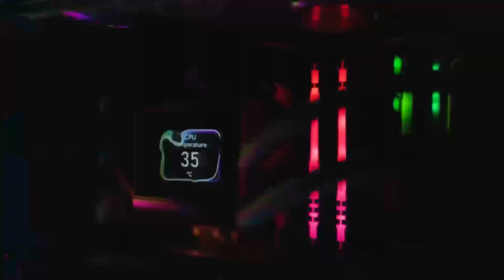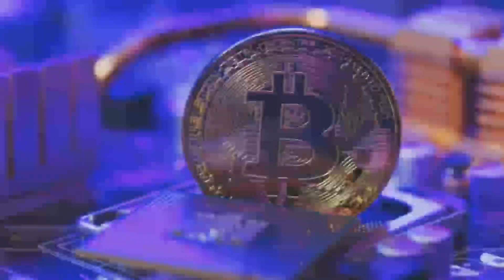Nvidia RTX 5000 Series Launch DATE - Price & Specs in 2025!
The Nvidia RTX 5000 Series is shaping up to revolutionize GPU performance in 2025! Join us as we delve into the specs, pricing, and features of the RTX 5090, RTX 5080, and RTX 5070. From DLSS 4.0 and advanced ray tracing to expanded VRAM, this series promises next-gen gaming performance. Discover expected release dates, Nvidia's CES 2025 announcements, and how the 5000 Series stands against AMD’s upcoming GPUs. Perfect for PC builders and gaming enthusiasts, this video has all the details you need to stay ahead in 2025.